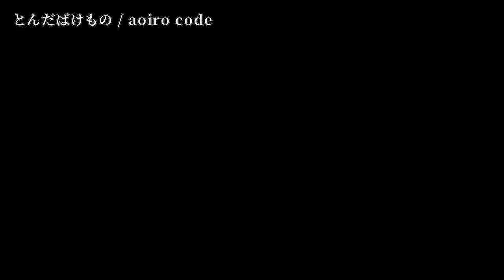【ニコカラ】とんだばけもの【off vocal】